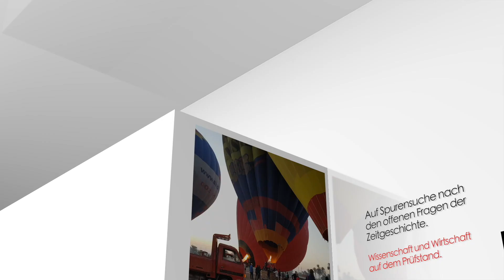Bosnische Pyramiden; die unverstandene Technologie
Was ist dran am Mythos: Bosnische Pyramiden? Handelt es sich dabei tatsächlich um prähistorische Bauwerke, oder war es nur eine Laune der Natur, die dieser Gebirgsformation ihre Form gab.Bergen die Ravne Tunnel ein verborgenes Geheimnis?
Die Sphaerendiagnostik ging dieser Frage nach und traf sich mit dem Forscher und Autor Dr. Semir Osmanagic in Bosnien- Herzegowina.

Wir bemühen uns um eine unabhängige Berichterstattung. Über eine Unterstützung unserer Projekte würden wir uns freuen.